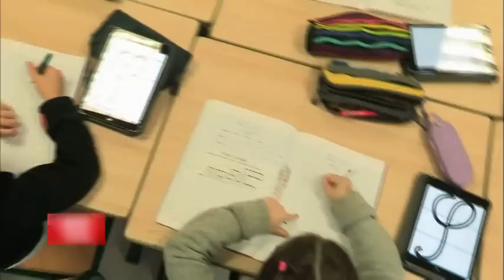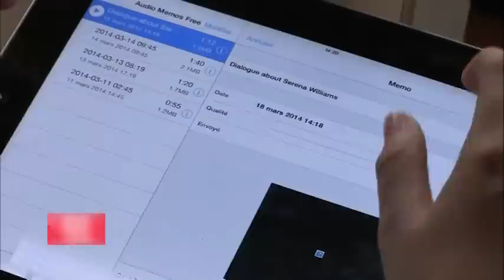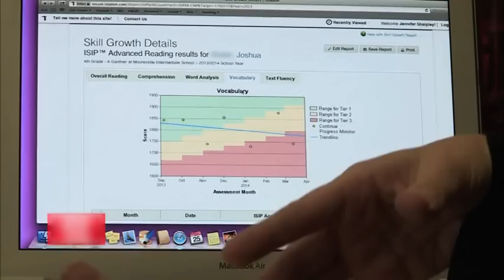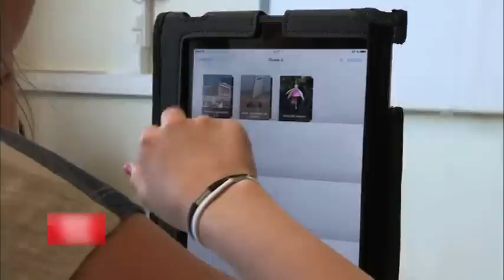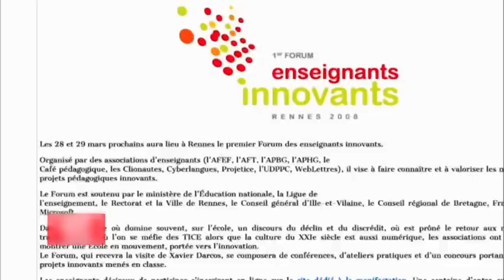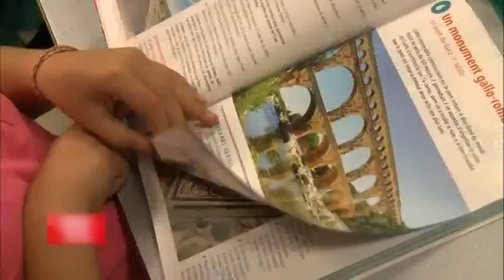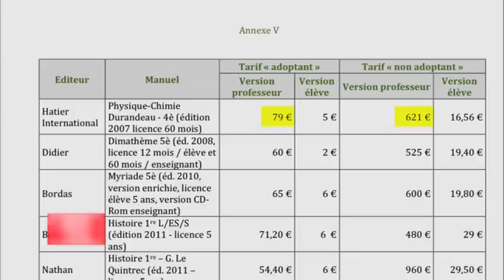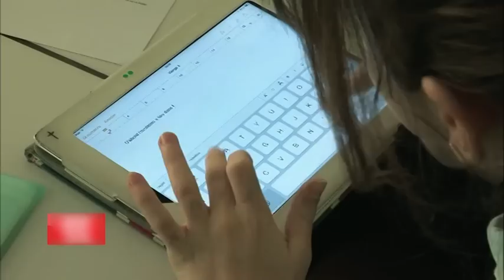Programmes éducatifs numériques "made in France" - Documentaire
A l'occasion de la rentrée 2014, une importante réforme du numérique est lancée au sein de l'école en France. Le chantier est colossal : des équipements informatiques pour 70% des élèves et une création de programmes éducatifs numériques «made in France» d'ici 2020. Ces nouvelles mesures représentent à la fois une révolution pédagogique et économique. Ce marché concerne un million de professeurs et douze millions d'élèves. Les géants du high-tech, tels que Apple et Microsoft, multiplient les manœuvres pour imposer leurs tablettes et leurs logiciels. Alors que ces produits innovants font concurrence aux livres scolaires, des inquiétudes naissent sur l'impact des multinationales américaines dans l'école de demain et sur la place des enseignants. Enquête sur les dessous de cette révolution pédagogique.

Chaîne : Canal+
Émission : Spécial Investigation
Date de diffusion : 08/09/2014
Réalisation : Pascale Labout